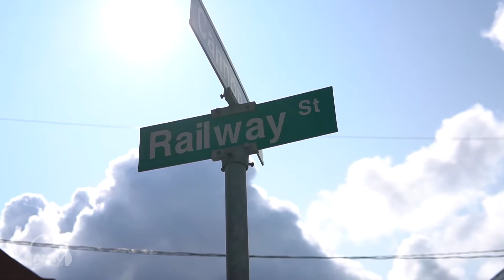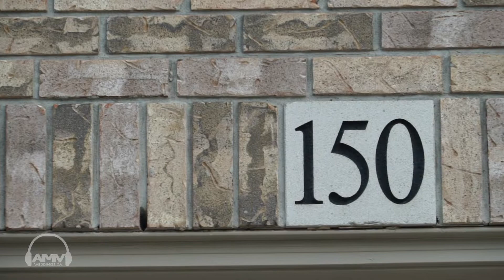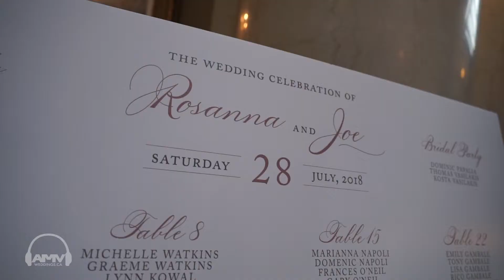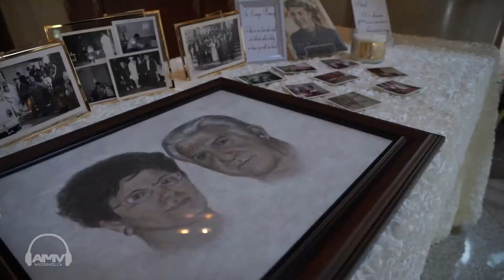AMVWEDDINGS.CA at Liuna Station Rosanna & Joe - Cinematic Feature